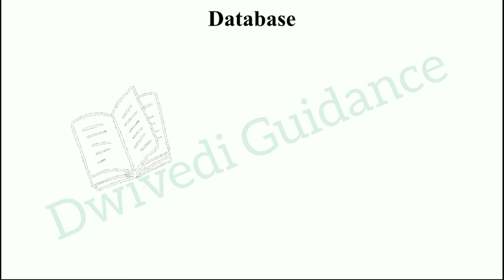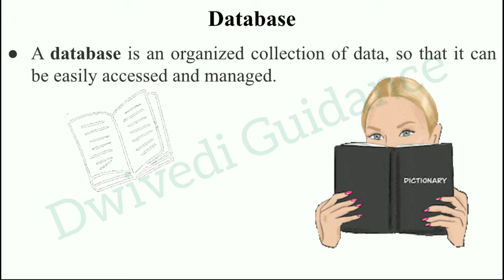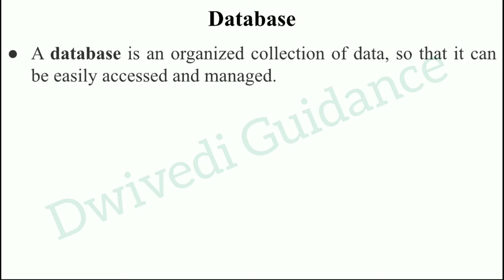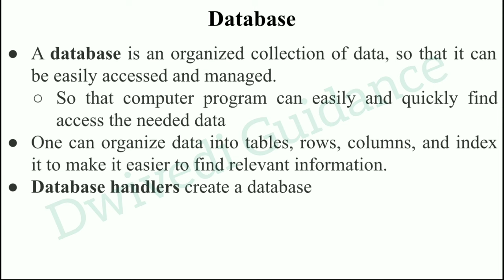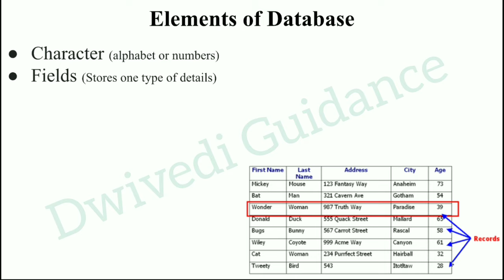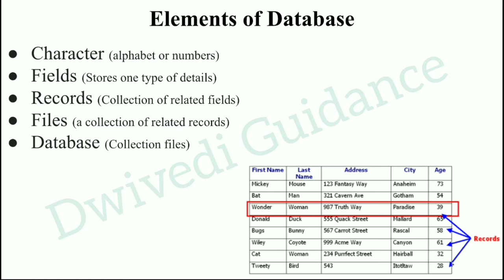Database, Database meaning, Data base, Elements of Database, Information Management, lucknow bba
database,
data base,
database elements,
database meaning,
information management,
concept of information system,
benefits of information system,
importance of information system,
management information system,
MIS,
information management bba,
management information system mba,